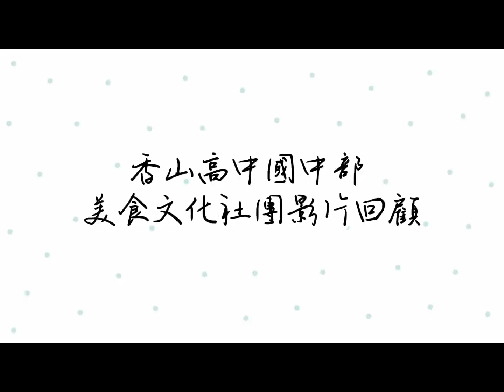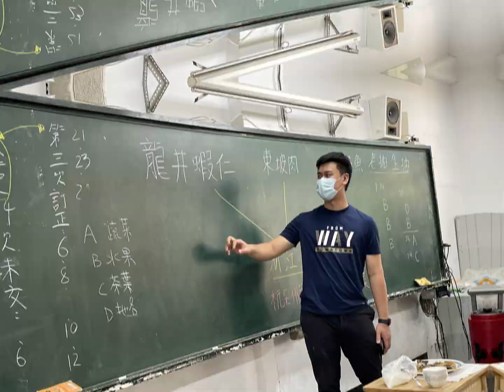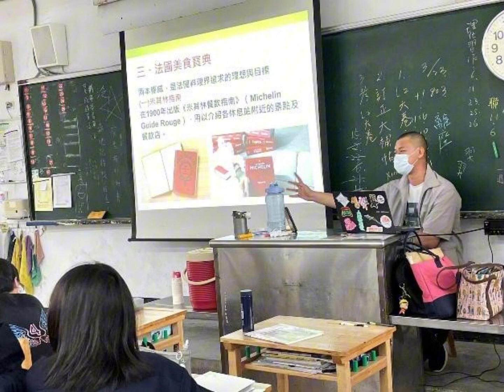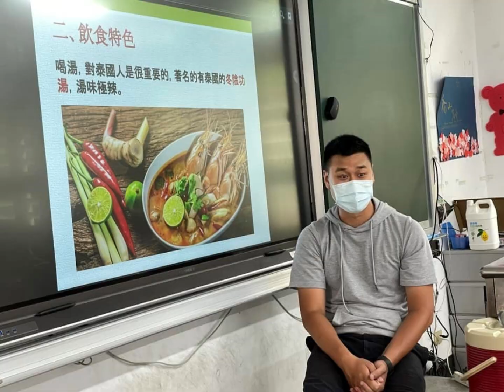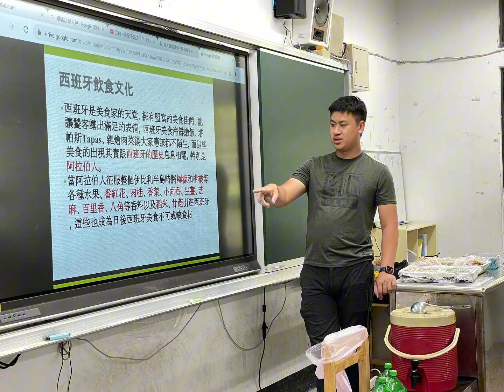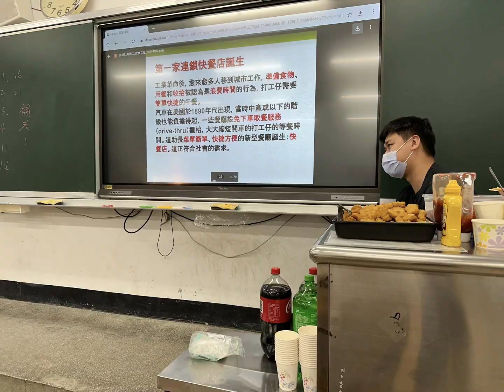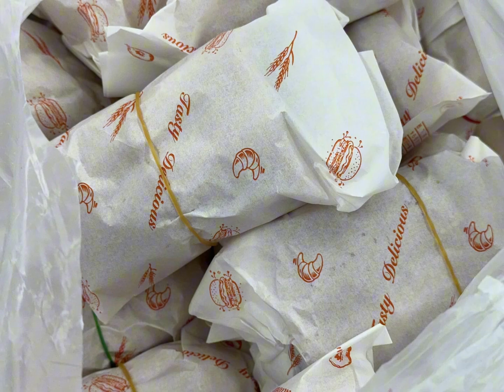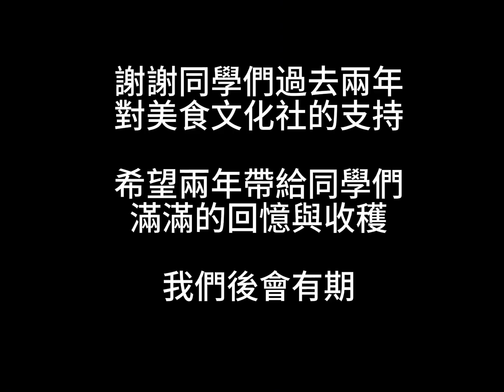香山高中 美食文化社 回顧影片